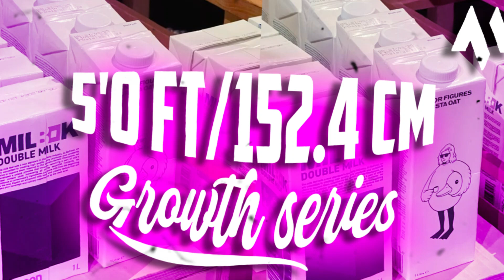ʜᴇɪɢʜᴛ ꜱᴇʀɪᴇꜱ ‣ Grow To 5ft/152.4 cm Tall Subliminal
Instructions 🎧:
- Unisex
- Listen 2x-3x daily
- Make sure to workout/get a bit of exercise for best results

This is my height series where you can grow to every single height (whether you want to increase or decrease). From 4'10ft/147.32cm to 7ft/213.36cm, you can now grow to your ideal height. No you cannot listen to two different heights it is recommended to just pick one.
Every single day until this series is finished 3 videos a day will be posted (please don't ask me when a certain height is being uploaded just be patient)

- Grow to 5ft/152.4 cm tall
- Body proportionally grows to 5ft/152.4 cm tall instantaneously
- You and other people around you notice how you are 5ft/152.4 cm tall

This subliminal audio is paired with White Noise and TTS affirmations. All affirmations are safe and written by Mighty Subliminals.